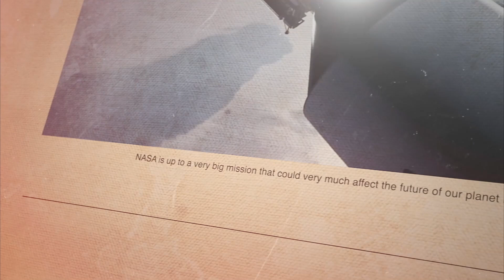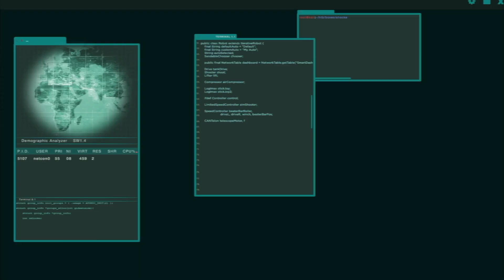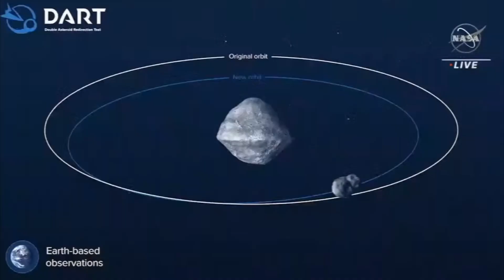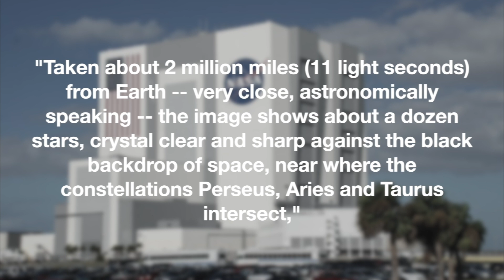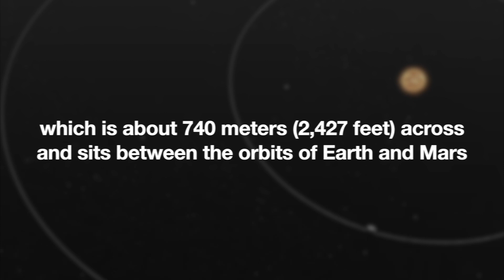NASA is SMASHING Asteroids in Space like Planetary Armageddon (MUST SEE)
Join us in today’s video as we show details about a photo shared by NASA. A spacecraft designed to crash into an asteroid 11 million miles from Earth has sent back its first photo from outer space. The spacecraft opened its “eye” two weeks after blasting off from a base in California back in November and we can now get a glimpse of its trip.

Taken some 2million miles from Earth, the slightly grainy shot was made possible using the DRACO telescopic camera on board. Scientists have been able to make out about a dozen stars, near where the constellations Perseus, Aries and Taurus intersect. But what did it look like?